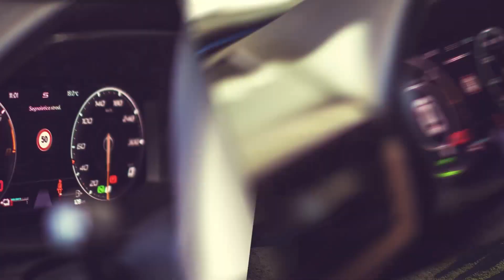Blitz all'alba: in manette due ladri seriali nelle abitazioni di lusso